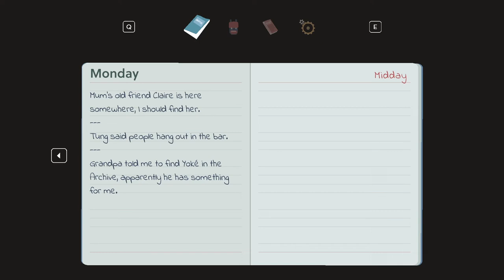MUTANTER OVERALT! (Supersøtt) - Hildur Testur Mutazione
(6) Tillatt for 6 år og oppover | I dag tester jeg ut Mutazione, er gøyalt spill hvor vi drar til en øy full av mutanter! Jeg prøver meg også på litt "Voice-acting", og ble sånn halvveis fornøyd xD